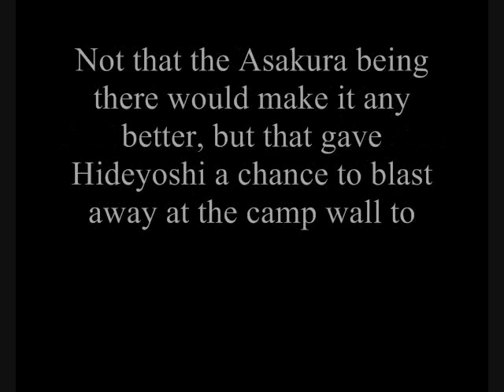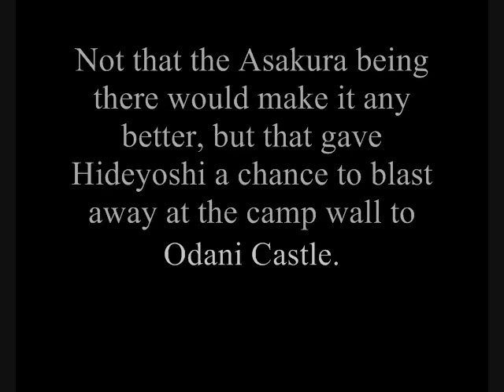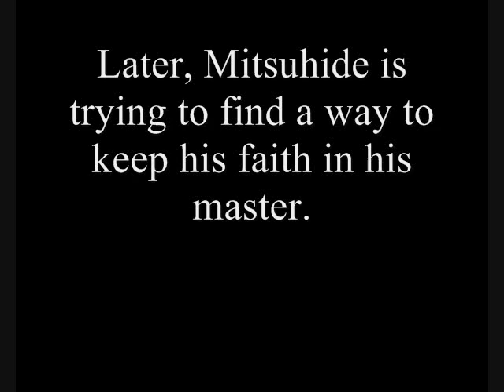Samurai Warriors Parody episode 4: Forbidden Loves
Nagamasa has the final clash with Nobunaga with great things at steak and Mitsuhide loses faith, but finds love. This is gonna get weird.